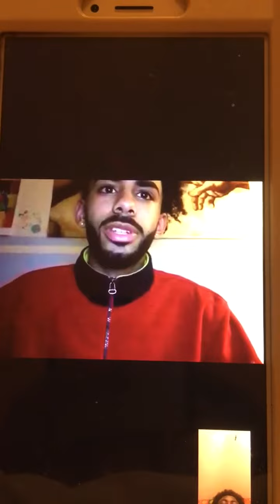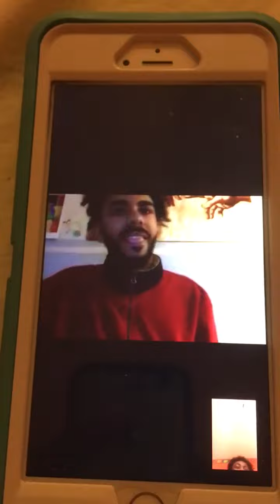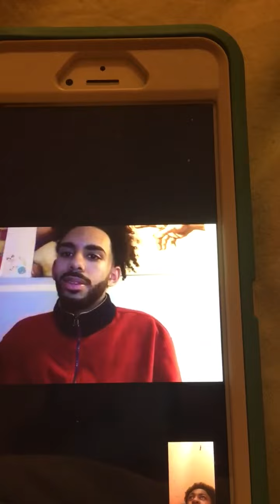Ms Gonzalez Spanish project Ft nate (TURN ON CLOSED CAPTIONS)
So I was suppose to interview a Spanish person. So I interviewed Nate. El oh el.